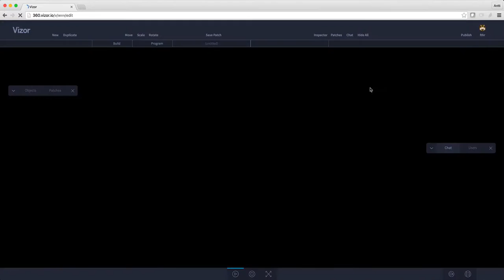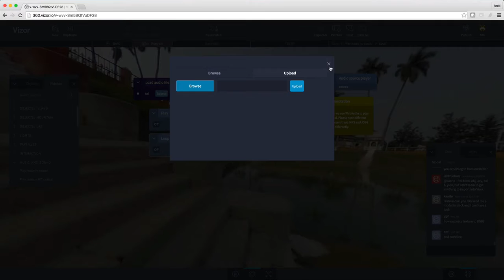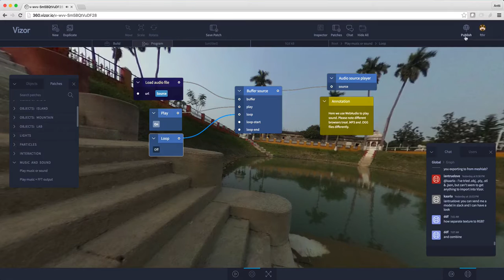Add Sound to 360 Photos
- Add a soundtrack to your 360 photos with this Vizor tutorial.

We'll teach you:
* How to add music and sound to your 360 photos
* Where to find the music and sound patch
* What parameters you can change for your music
* How to upload your own audio file
* The best audio formats to use for your sounds

GET MORE VIZOR!

LET’S CONNECT!